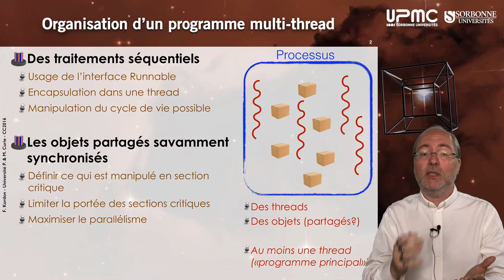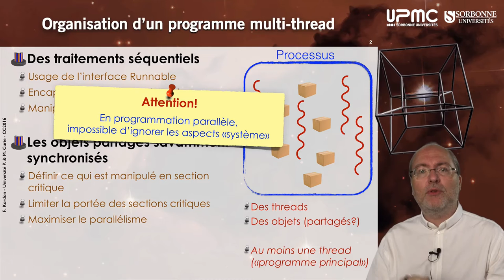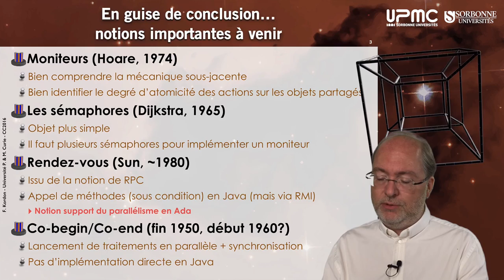028 — Discussion, qu'est ce qu'un programme multi threadé?